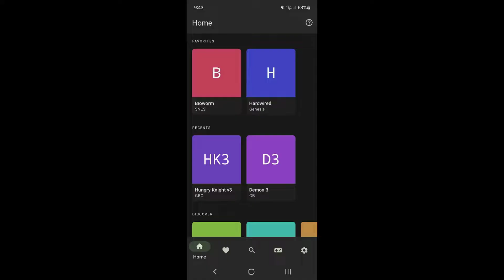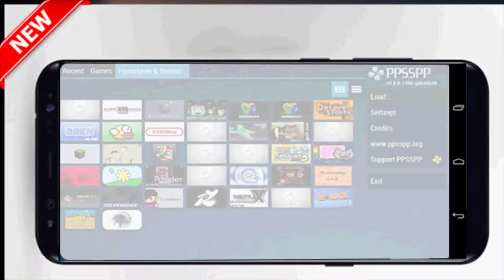10 Best PSP Emulators For Android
Note: Download Links is Available In The End of This Web Story.

or You can Search on Google "PSGamer.net" or Directly Visit "PSGamer.net To Get Download Links".

About: PSGamer.net is a YouTube Channel and a Website where you will find Video Games and Emulators Related News, Tutorials, Tips, Tricks, Cheats, Hacks, Glitches and More.